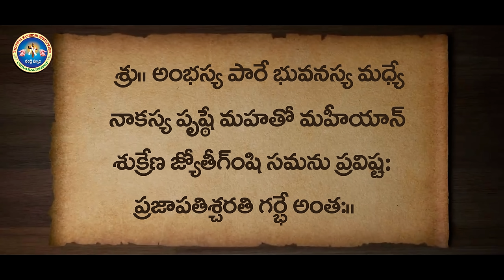వీచే గాలి స్వాగతమనియే.ll .THANDRI SANNIDHI MINISTRIES 2023 NEW CHRISTMAS SONG